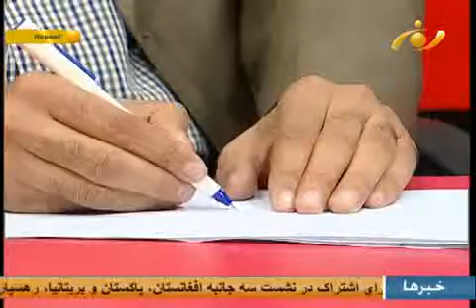آخرخط انتخابات و چالشی حیاتی به نام امنیت